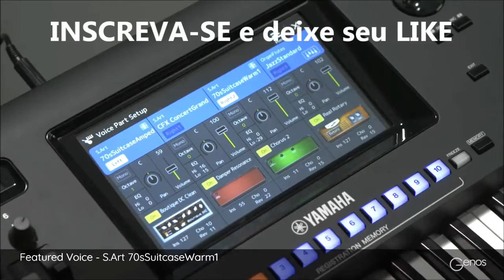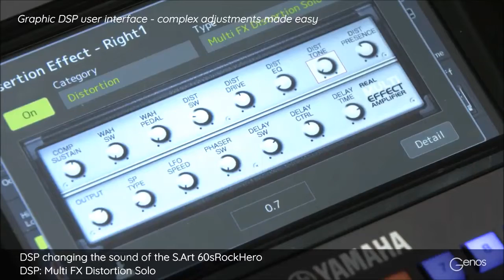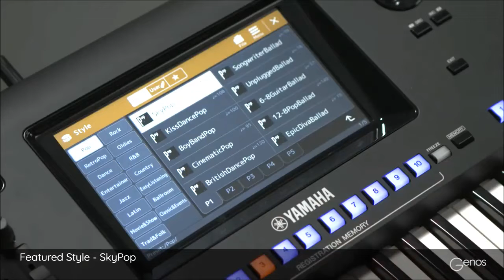TECLADO YAMAHA GENOS - ARRANJADOR PROFISSIONAL TOPO DE LINHA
Teclado Yamaha Arranjador Profissional!

✅ ✅  ATENÇÃO MÚSICOS, VOCALISTAS, PRODUTORES MUSICAIS E TÉCNICOS

✅ Músicas em Arquivos VS Profissionais Multritracks Multipistas, ✅ Músicas em Playbacks, ✅ Pro Tools, ✅ FL Studio, ✅ Cursos Online 100% em Português de Produção Musical, ✅ Gravação, Edição, Mixagem, Masterização, ✅ Efeitos Sonoros para Gamers, ✅ Programação em Teclados Sintetizadores e Workstations.

Um forte abraço a todos que já fazem parte desta comunidade! Ajude nosso canal a crescer, indicando ou adquirindo os Cursos e Materiais pelo nosso site acima.

Alimentado pela tecnologia especialmente desenvolvida pela Yamaha, a qualidade de som em cada registo do Genos está muito à frente do que qualquer teclado em que alguma vez tocou. Tudo o que ouvimos, o admirável piano CFX, as luxuosas cordas "Kino String" ou as poderosas baterias "Revo!Drums", vão deixá-lo literalmente de boca aberta! - É uma promessa.

AEM (Articulation Element Modeling)
A tecnologia AEM reproduz as características naturais dos instrumentos musicais. Durante uma atuação esta tecnologia faz disparar, em tempo real, as amostras (samples) mais adequadas conforme o que ou como estamos a tocar. As amostras são adicionadas e articuladas naturalmente - tal como acontece num instrumento acústico.

C7 Grand Piano
Pela primeira vez em qualquer produto Yamaha, o Genos apresenta nossa recém amostrada voz de piano de cauda C7. É uma ótima combinação com Pop/Rock/Jazz e outras músicas.

Revo!Drum/SFX
Os kits Revo!Drum recriam o som mais autêntico de uma bateria. Mesmo quando tocamos a mesma tecla repetidamente, o som tem sempre nuances ligeiramente diferentes, conferindo-lhe uma autenticidade incrivelmente natural.

Para composição ou para tocar ao vivo precisamos sempre dos melhores conteúdos. O Genos inclui uma ampla e diversificada gama de conteúdos, a começar pelos 1.710 sons de instrumentos, 550 estilos/ritmos, 216 arpejos e muito mais.

Sempre pronto. O Genos é um teclado carregado de características deslumbrantes, é uma fonte de inspiração sempre que estivermos a tocar.